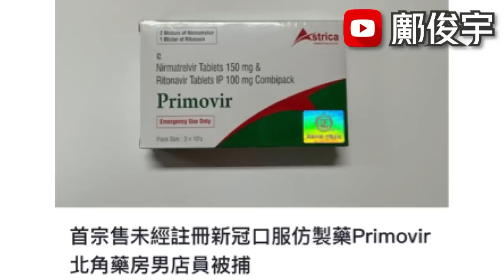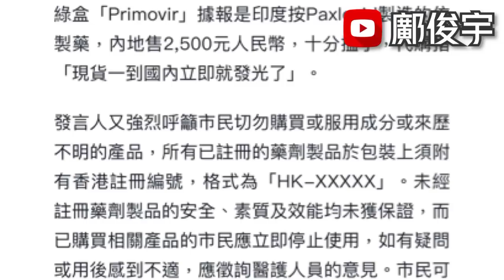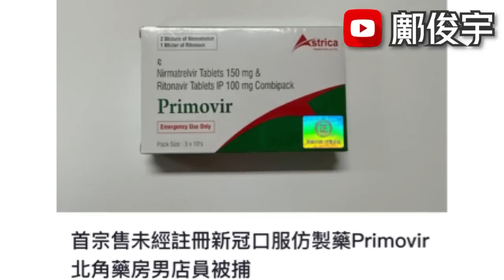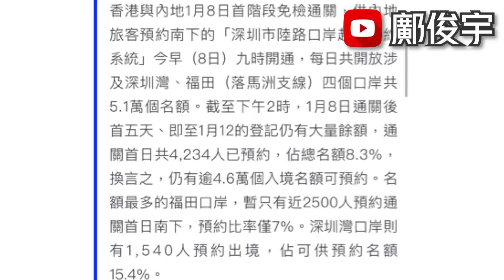旅客帶過量藥會執法？港首宗藥房賣新冠藥拉店員？有片！四驅車阻電單車？6-1-2023